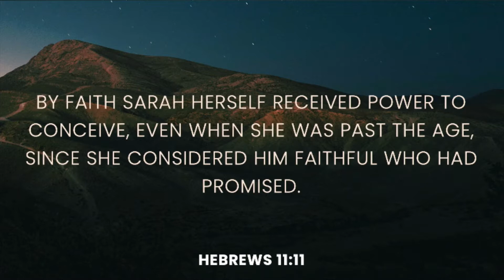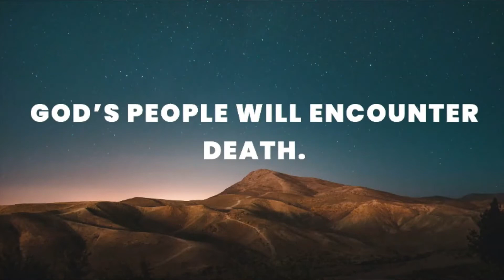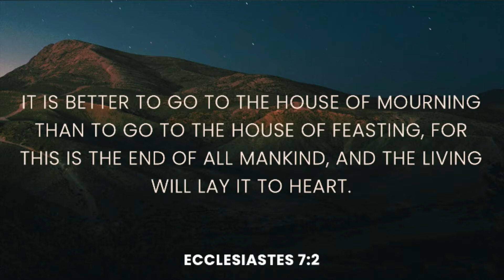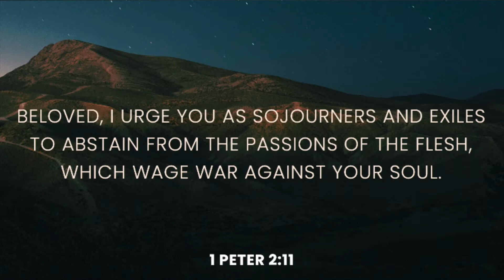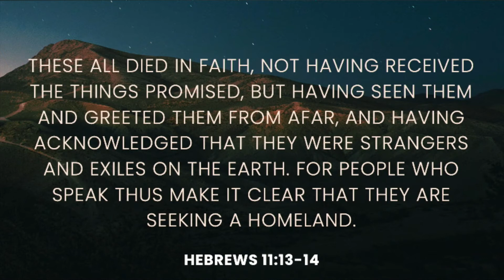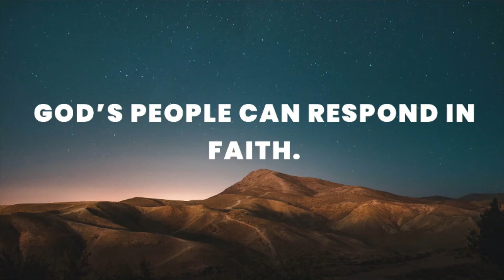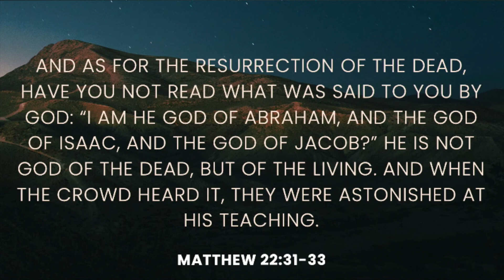By Faith - The Life of Abraham - Look Beyond the Tombstone - Brian Peterson - 09/06/20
By Faith - The Life of Abraham - Look Beyond the Tombstone (sermon)
Brian Peterson
Genesis 23:1-20
09/06/20